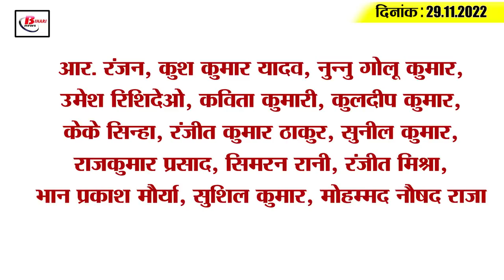Get Today Bihar Evening breaking news of 29th Nov 2022 on Patna high court, CTET, Lalu Yadav, BCCI.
1. Patna High Court gave a big decision on teacher reinstatement

2. Nitish cabinet meeting today

3. Now the problems of the patients will be removed from the same platform

4. Raid team formed to collect cess from private construction

5. Know at which places 5G high speed internet will be available in Patna

6. Bihar's corrupt agriculture officer turns out to be a millionaire

7. Candidates twice the capacity to sit in CTETexam

8. Patna-Puri special train will now run till January 29

9. District disinterested in spending the amount received for the construction of Panchayat government building

10. BabaRamdev in trouble for commenting on women

11. Which minister has how much property in the Grand Alliance government?

12. Lalu Yadav's kidney will be transplanted on this day

13. Tejashwi Yadav said – Chief Minister Nitish Kumar's work is being recorded in history

14. These big names applied for BCCIselector posts

15. Know what is the rate of petrol and diesel in Bihar today